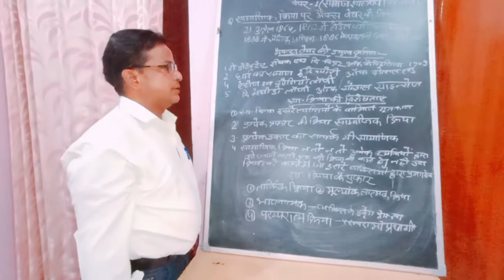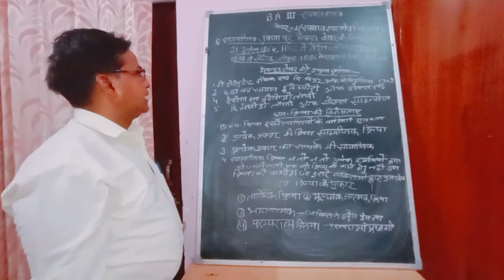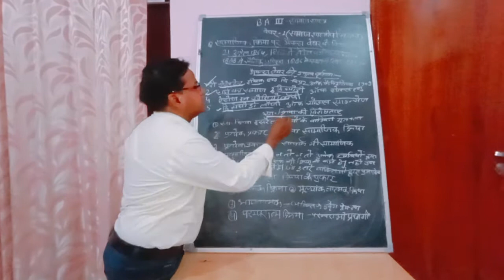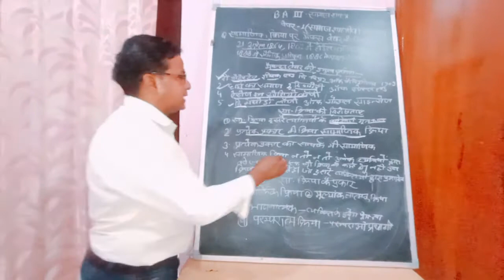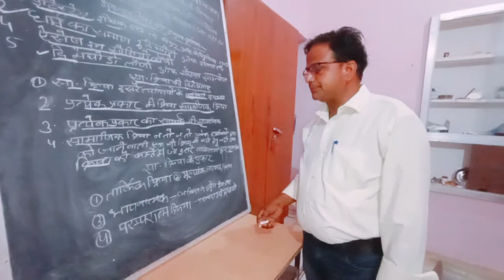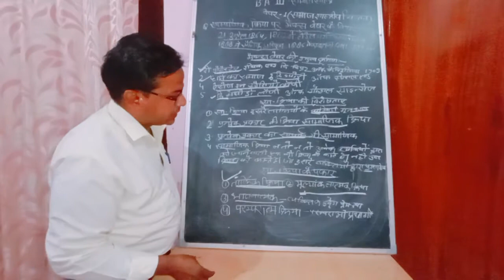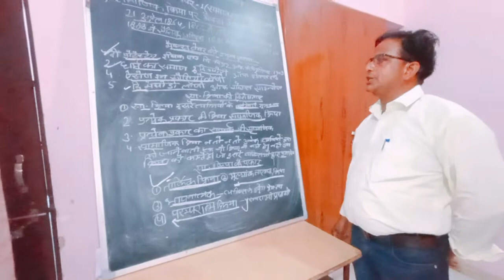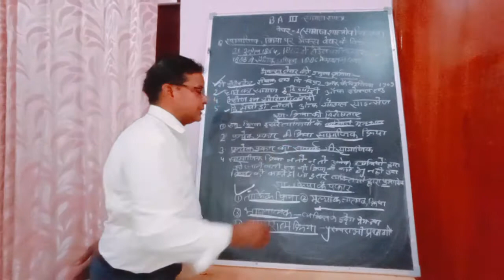BApt third Maxwebersocial action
Dr. JR verma  Associate professor sociology  srp govt college  bandikui